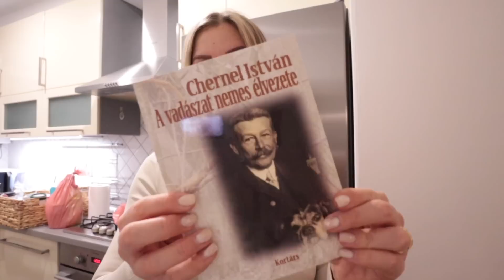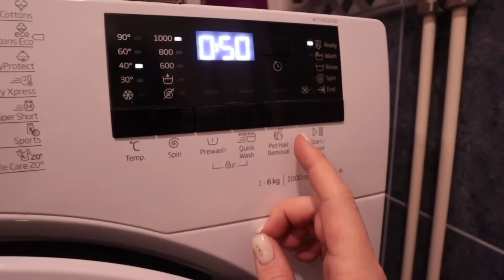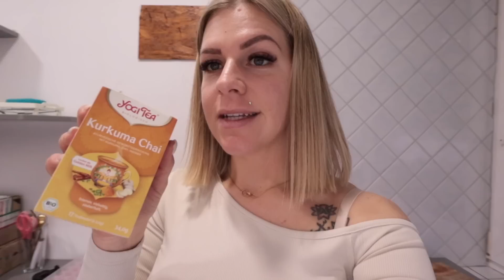első este az új lakásban • költözés, shopping